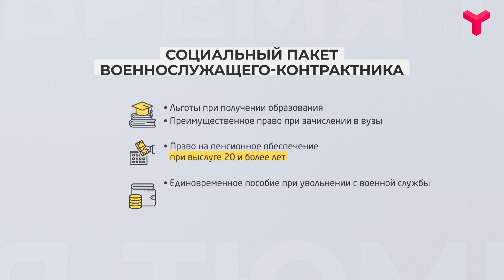Соцгарантии контрактникам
Военнослужащие по контракту в 2022 году имеют право на получение определённых социальных гарантий. Какие льготы положены тем, кто выбрал для себя службу Отечеству? И способны ли эти бонусы перекрыть возможные риски, как думаете?